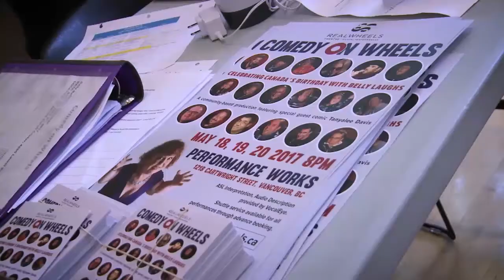Comedy on Wheels with Realwheels Theatre Co.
AMI Vancouver’s Grant Hardy attends a rehearsal of the Realwheels Theatre Company's “Comedy on Wheels”, a live comedy performance featuring a cast of people with disabilities.

Comedy on wheels runs May 18-20 at RM Performance Works on Granville Island, featuring special guest Tanyalee Davis.